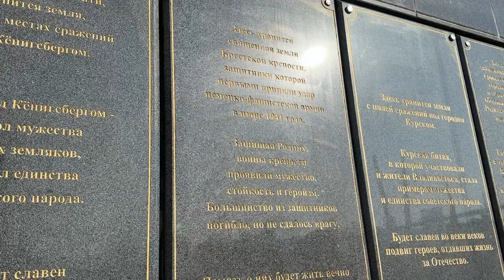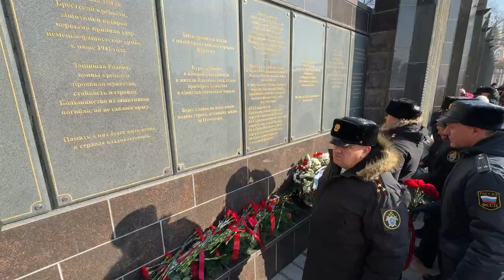Во Владивостоке почтили память жителей блокадного Ленинграда.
В честь 80-ой годовщины полного освобождения Ленинграда от фашисткой блокады жители Владивостока почтили память у Стены памяти героев-владивостокцев мемориала «Боевая слава Тихоокеанского флота».